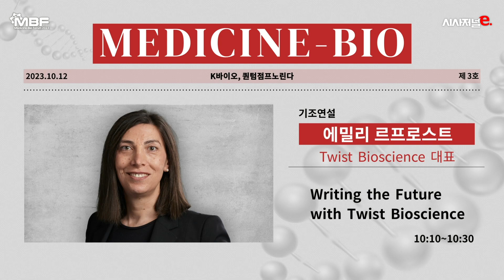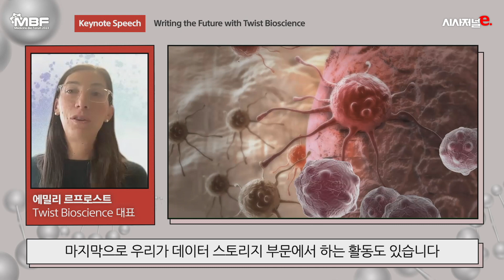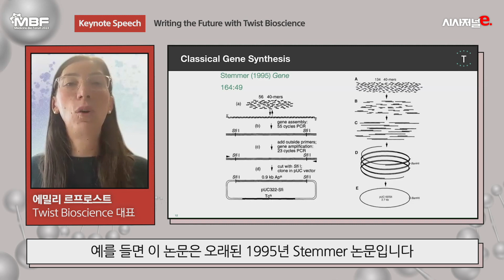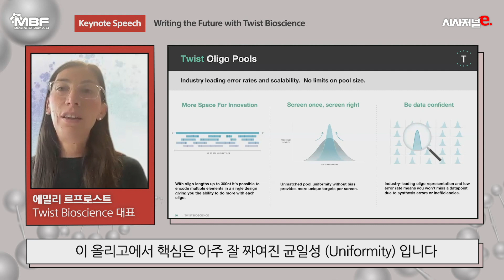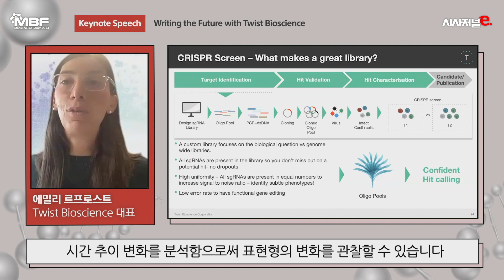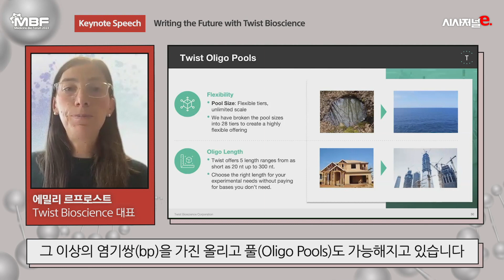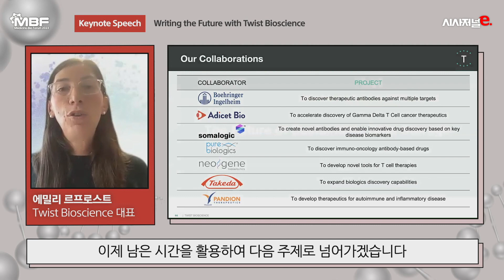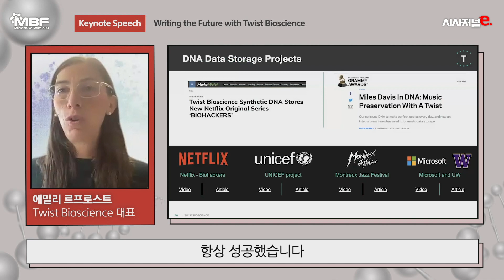전세계 식량난 해결부터 의약품 개발까지! DNA의 합성은 세상을 변화시킬 수 있습니다 | 에밀리 르프로스트 Twist Bioscience 대표 | [MBF 2023]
기조연설. 에밀리 르프로스트 Twist Bioscience 대표
Writing the Future with Twist Bioscience

서울 용산구 그랜드하얏트서울 호텔에서 열린 제3회 제약바이오포럼(MBF 2023)에서 기조연설자로 나선 에밀리 르프로스트 트위스트 바이오사이언스(Twist Bioscience) 대표는 DNA의 합성 기술과 활용에 대해 말했다.